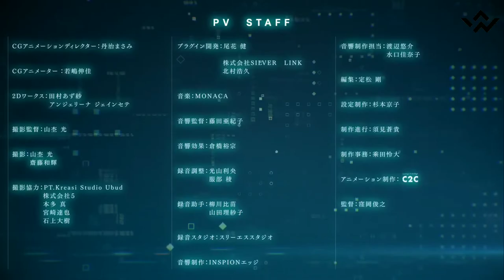Shangri-la frontier - Official Trailer / Animexhunter / anime pv / anime waifu / anime trailer 2022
Shangri-La Frontier is a Japanese web novel series written by Katarina.

A manga adaptation, illustrated by Ryosuke Fuji, has been serialized in Kodansha's Weekly Shōnen Magazine since July 2020.
TV animation broadcast in 2023

Cast
Sanraku / Yomu Rakuro: Yuma Uchida
Saiga-0 / Rei Saiga: Azumi Waki
Arthur Pencillgon / Amane Eien: Hikasa Yoko
Oikatso / Satoshi Uoomi: Makoto Koichi
Emre: Rina Hidaka
Weiss Ash: Akio Otsuka

Staff
Original Story: Rina Hard, Ryosuke Fujii (serialized in Kodansha's "Weekly Shonen Magazine")
Director：Toshiyuki Kubooka
Series Composition/Screenplay : Kazuyuki Fudeyasu
Assistant Director: Hiroki Ikeshita
Character Design / Chief Animation Director: Ayumi Kurashima
Action and Effects Director：Tomofumi Sakai
Color Designer: Masato Takagi
Art Director: Inspired
2D Works: Azusa Tamura
Director of Photography: Hikaru Yamamoto
Editing: Tsuyoshi Sadamatsu
Sound Director: Akiko Fujita
Animation Production: C2C

TOP 10 BEST ANIME TO WATCH IN 2022
Top 10 Anticipated Anime of 2022
Most Popular Anime of 2022

shangri-la frontier: kusoge hunter kamige ni idoman to su amv, shangri-la frontier: crappy game hunter challenges god-tier game amv,
 シャングリラ・フロンティア～クソゲーハンター神ゲーに挑まんとす～ amv,
shangri-la frontier episodes amv,
 shangri-la frontier: crappy game hunter challenges god-tier game episodes amv,
 shangri-la frontier ep 1 amv,
shangri-la frontierpv,
 动画pv, anime
, animes 2022, life,
amvs,
amv,
anime music video,
 dont be shy
trailer,
teaser,
 anime trailer,
new anime,
new anime trailer,
 trailer anime,
anime universe,
anime teaser,
official trailer anime, Shangri-La Frontier watch, Shangri-La Frontier novel,
Shangri-La Frontier episode 1,
Shangri-La Frontier ep 1 eng sub,
Shangri-La Frontier 2022 anime,
Shangri-La Frontier full,
Shangri-La Frontier anime series Anime 2022,
 Anime recommended, Anime waifu,
Anime girls,
Anime trailer Anime official trailer